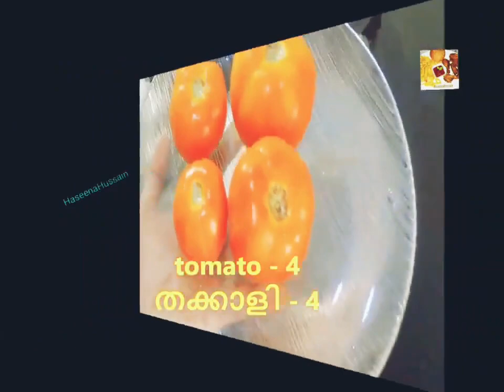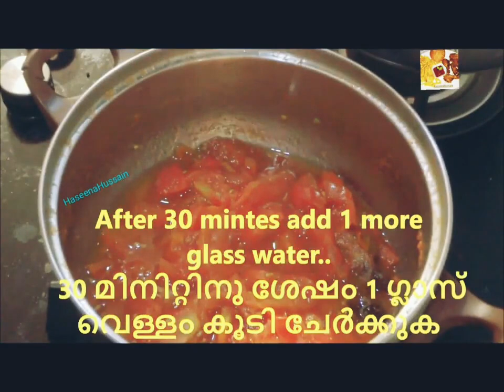how to make tomato rasam at home/thakkali rasam in malayalam